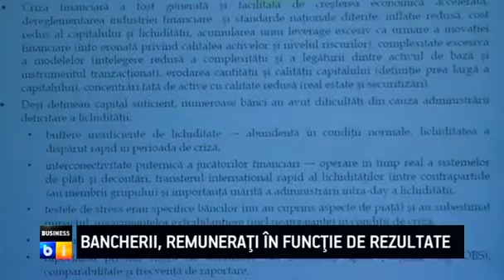Business B1 la zi: Bancherii, remunerati in functie de rezultate